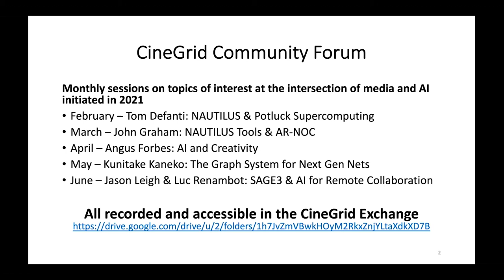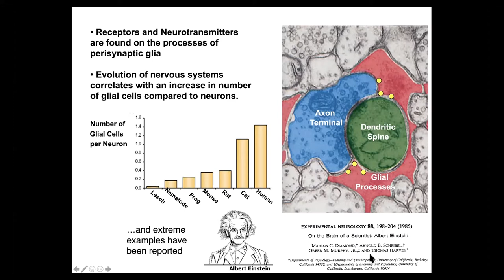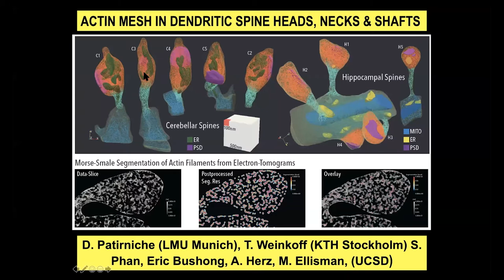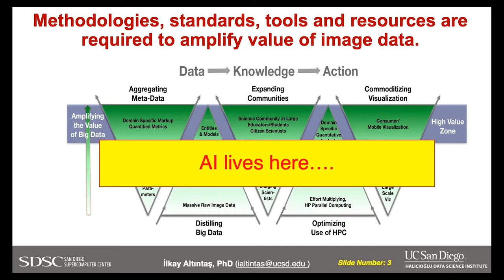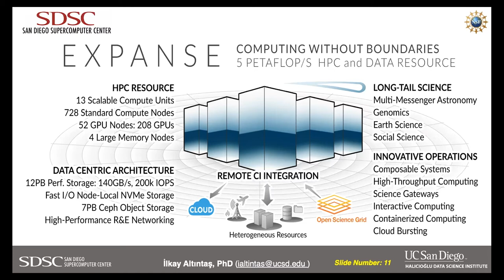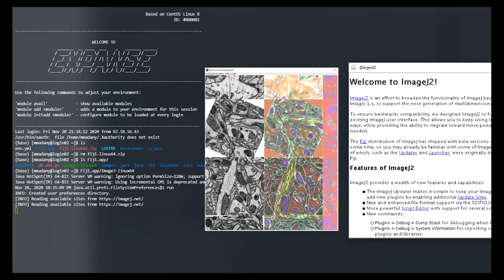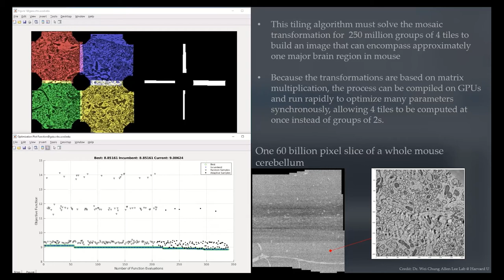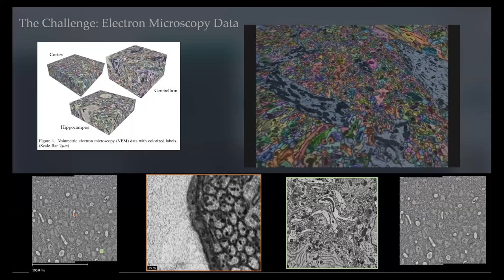CineGrid Community Forum July 2021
Advancing Imaging Technology to Reveal Secrets Hiding in Plain Sight, presented by Mark Ellisman, Ilkay Altintas, and Matthew Madany

Mark, Ilkay and Matthew explain how advanced imaging technologies are used to reveal the secrets hidden in the multi-dimensional datasets generated by advanced electron microscopy. Scientists at UCSD's NCMIR need to perform elaborate image analysis, processing and segmentation at a massive scale. They are beginning to explore the use of AI in their complex heterogeneous workflows. Yet, running sufficiently large 3D neural networks to handle teravoxel volumetric data can pose architectural and administrative challenges. One approach proving especially effective for this emerging class of HPC applications is “composable computing” infrastructure being developed at the San Diego Supercomputing Center (SDSC) and the NSF-funded NAUTILUS distributed cloud. Finally, NCMIR’s NeuroKube project is a good case study of how this can all come together in practice.
Mark Ellisman, Distinguished Professor of Neurosciences; Director, National Center for Microscopy and Imaging Research (NCMIR), University of California San Diego
Ilkay Altintas, Chief Data Science Officer, San Diego Supercomputer Center (SDSC), University of California San Diego
Matthew Madany, Researcher, National Center for Microscopy and Imaging Research (NCMIR), University of California San Diego